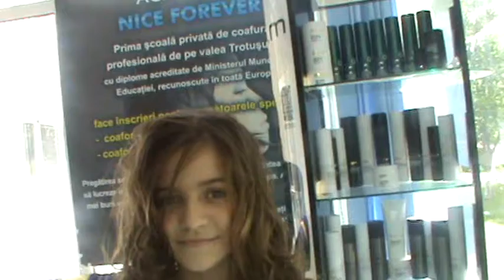Salon Nice forever-bucle